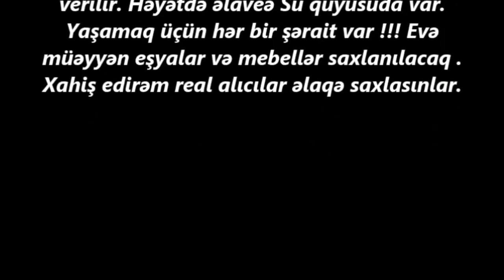Novxanida COX TECILI 7 sotda118 000 AZN EV SATILIR/ Недвижимость в Баку / bina az/ ucuz evler